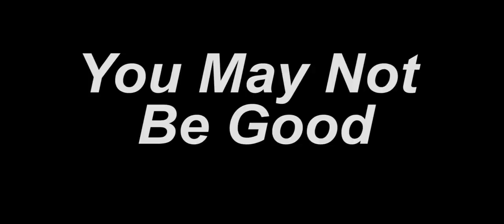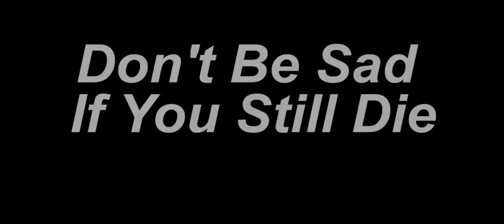You are Noob, Motivational Montage of Free Fire By Death Raider Gaming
This a Video to motivate you.

MY GEARS
My Mic
My Tripod
My Gamepad
My Power bank
My Gaming chair
My Trigger buttons
My Primary smartphone
My Gaming earphones
My Wired gaming headphones
My Wireless gaming Headphones

& Click on the join button.